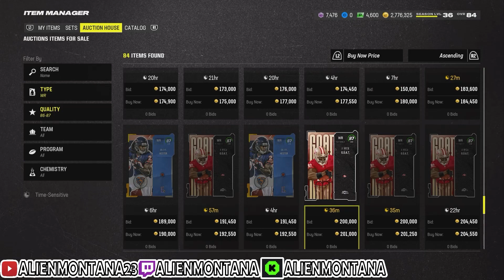MADDEN 24 THE BEST CHEAPEST PLAYERS CARDS TO BUY RIGHT NOW BEST BUDGET BEAST NO MONEY SPENT MUT 24